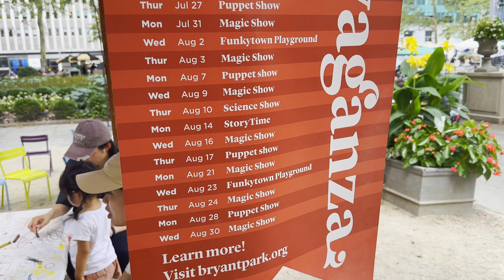SuperMike live in Bryant Park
Visuals © Lucky Goldberg * Hollywood New York International